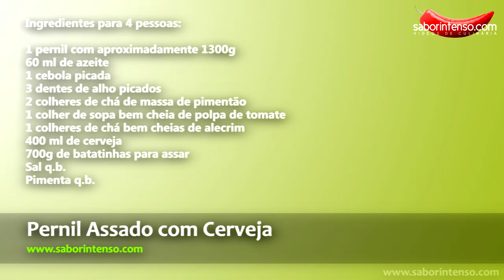Pernil Assado com Cerveja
Receita de Pernil Assado com Cerveja

★ SEGUE-NOS ★

★ MÚSICAS USADAS: ★